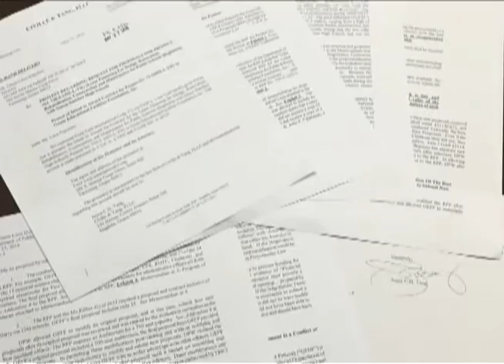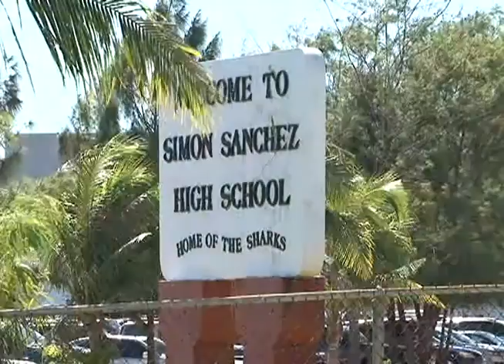Interest cost to delay school repairs could top $20M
More than 40 public schools and thousands of students will have to wait even longer to see their campuses get much needed renovations following yet another protest filed by losing bidder CoreTech International.  If the delays persist, it could cost you and I upwards of $20 million in increased interest.